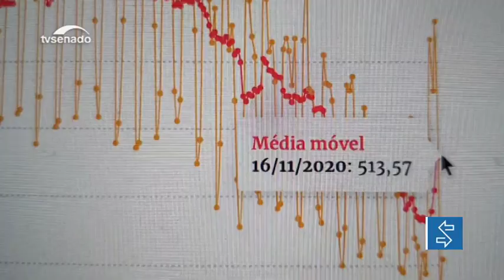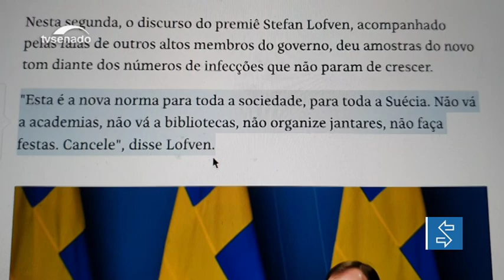Covid-19: risco de segunda onda no Brasil já causa preocupação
Com um número cada vez maior de pessoas em circulação, especialistas advertem para o risco de uma segunda onda da covid-19 no Brasil. Os dados sobre contaminação pela doença são controversos e dependem das regiões e do período em que foram coletados.